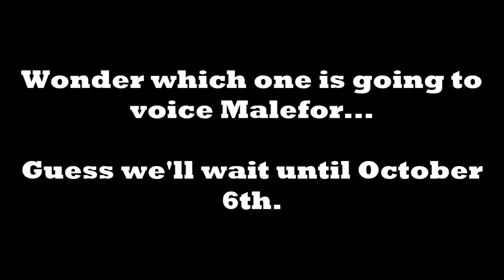***** in Skylanders Academy Season 2! (Spoilers)